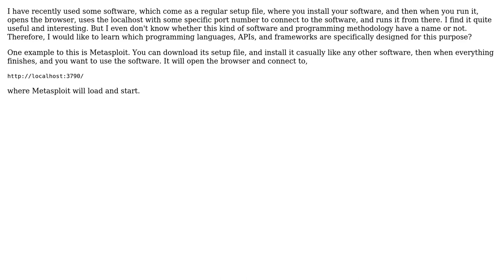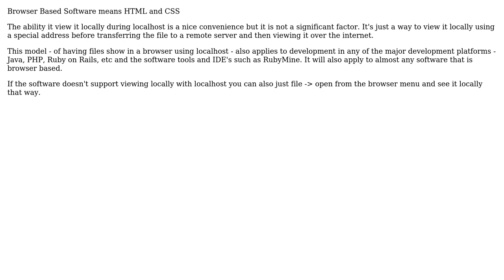Software Engineering: What is the process or term for viewing HTML/CSS using localhost?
With thanks & praise to God, and with thanks to the many people who have made this project possible! | Content (except music & images) licensed under CC BY-SA | Music | Images & others | With thanks to user terett user Michael Durrant and the Stack Exchange Network Trademarks are property of their respective owners. You are responsible for your own actions.